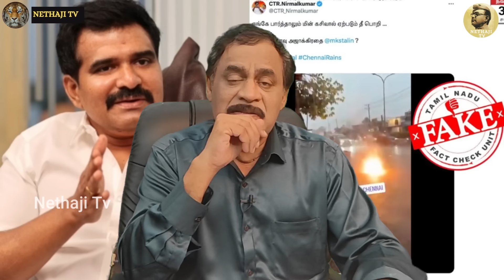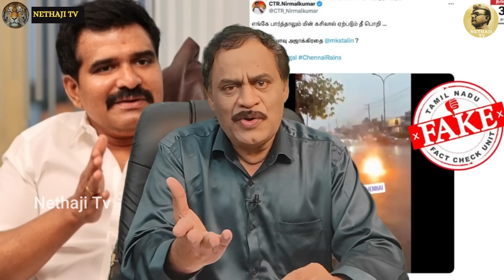லஞ்சம் வாங்கியதை ஒப்புக்கொண்டரா உதயநிதி! வதந்திக்கு வழக்கு போட்ட மன்னர்கள்! R.Varadharajan Ex-Police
R.Varadharajan Ex-Police / Advocate

To Create political  awareness among people of Tamil Nadu. The creator of this channel intends to establish good governance and improve the understanding of common people on political and social issues. We have been extremely secular and in any of our videos we have not shown any bias towards any particular religion, caste, race or language.